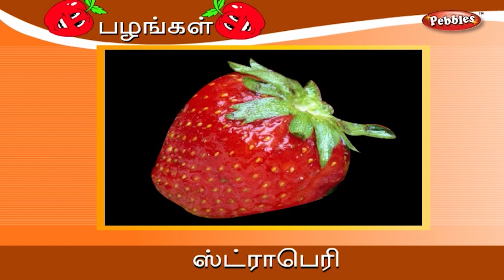பழங்களின் பெயர்கள் - Names of fruits | Preschool Education in Tamil | Preschool Basics